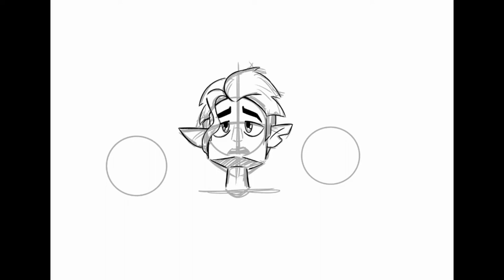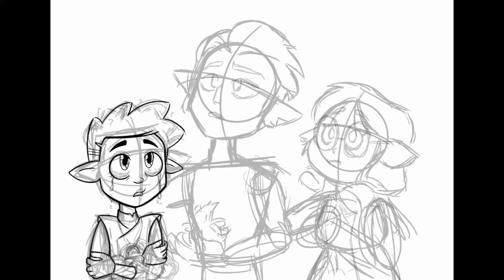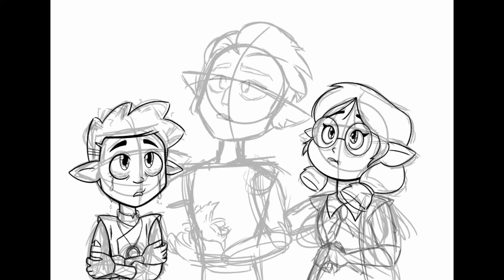GOLDEN TIME TALENT | 36 Season | Viktoria Kiselnikova | Digital art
Member/team name: Viktoria Kiselnikova

The country: Ukraine | City: Сєвєродонецьк

Nomination: Digital art

Name of competitive work: Перший справжній дощ

Work size: Розмір: 2309x1736, об'єм: 40.2MB

Execution material: Планшет, стілус, програма ibisPaint X

History of the creation of the work: З дитинства захоплююсь мультфільмами. Мрію стати мультиплікатором

Participation in other competitions and festivals / creative achievements: Проживала в м. Сєвєродонецьк Луганської області. Навчаюсь в ДНЗ Сєвєродонецький професійний ліцей за професією «Живописець. Оформлювач вітрин, приміщень та будівель» на 3 курсі. Але малювати в цифровому форматі навчилась самостійно. Працюю в програмі ibisPaint X. Проходила онлайн курс для підлітків Graphic design (маю сертифікат).
Тепер разом з мамою проживаємо в Івано-Франківській області, як тимчасово переміщені особи.